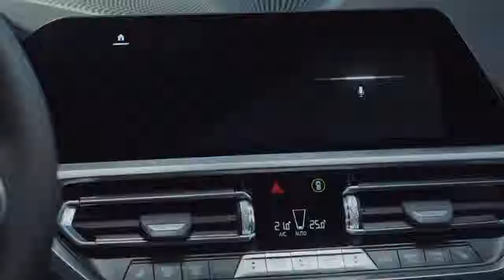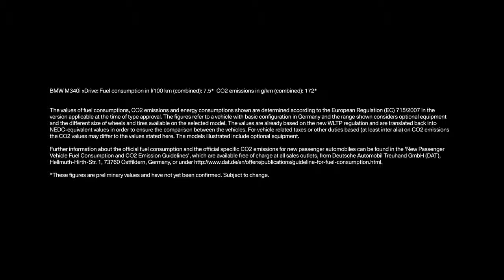01 The BMW M340i xDrive – Love Rivals